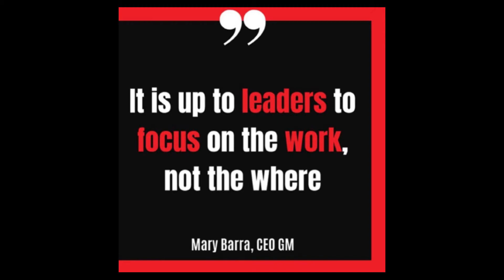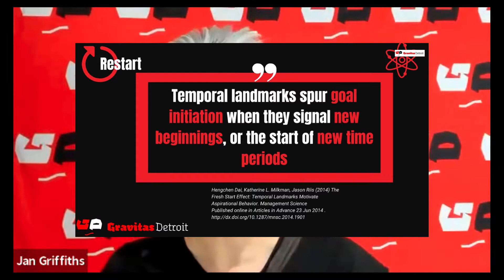Power of the Restart [June 10 Webinar]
Replay of the webinar